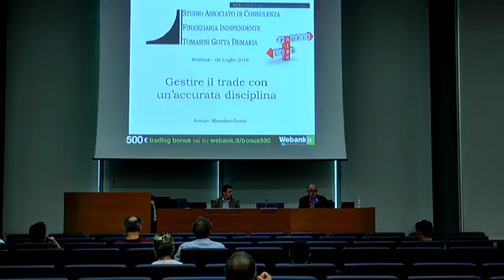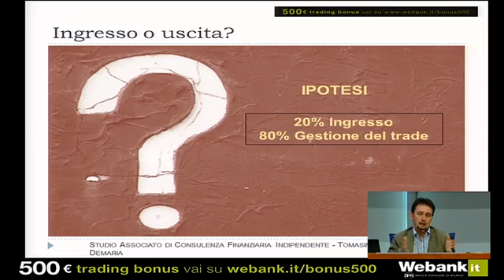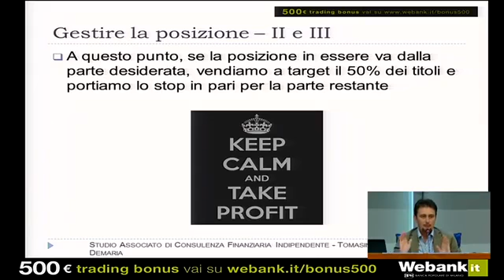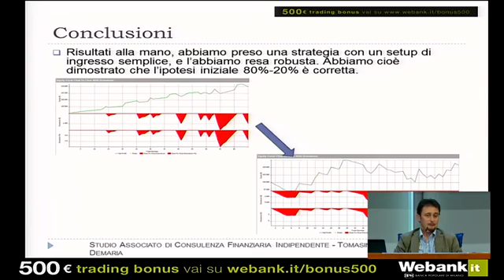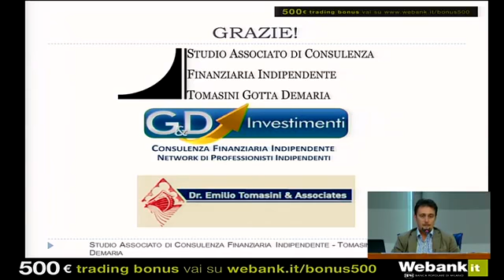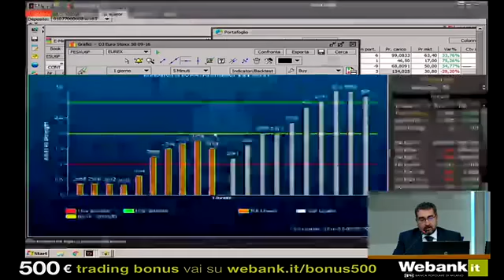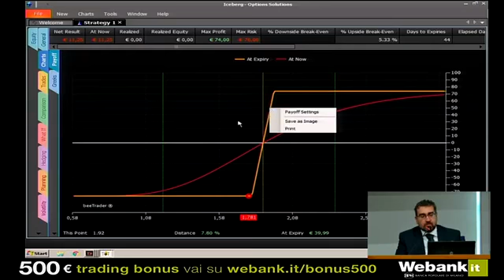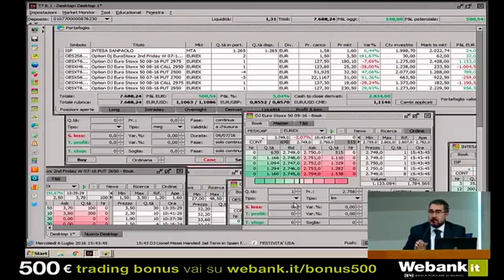Tour Uomini Contro Macchine - Day 2 - pt. 3 di 4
Agenda 2° Confronto:

- Il trading sul mercato italiano: metodo scientifico o discrezionalità applicata ai sistemi
- Massimo Gotta, consulente di investimenti